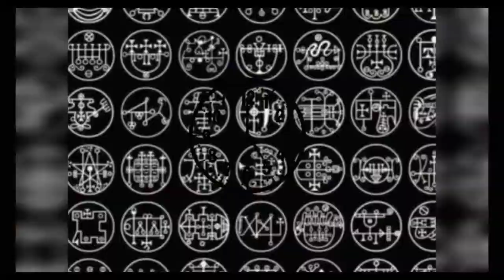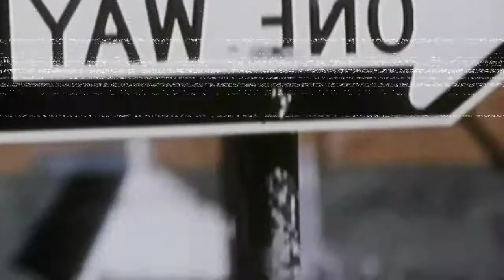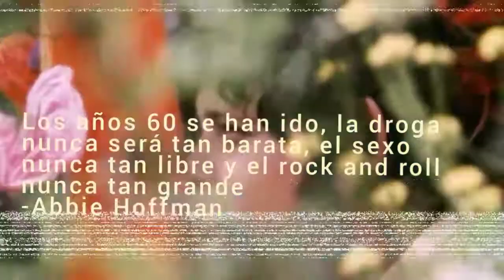Las tiaras de flores y el Flower Power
¿Sabes que significo usar tiaras de flores y ropa florida
Fuentes:
Ruiz, J. (2015, 30 noviembre). Cincuenta años del «flower power». Recuperado 2 de diciembre de 2020, de

F. (2018, 22 noviembre). Movimiento hippie y el flower power - Conflores.shop. Recuperado 2 de diciembre de 2020, de